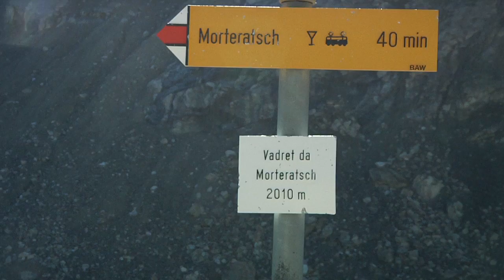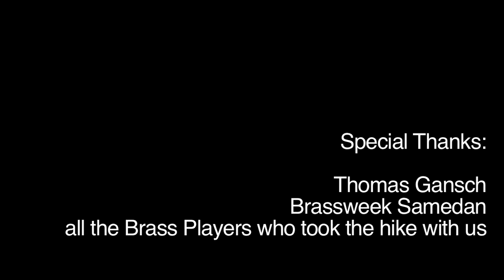Alp Morteratsch Brassweek Samedan Hike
Part of our time at Brassweek Samedan included a hike up to the glacier at the base of Alp Morteratsch.  Thanks to Thomas Gansch and all the musicians who gave us the best combination of music and nature ever.